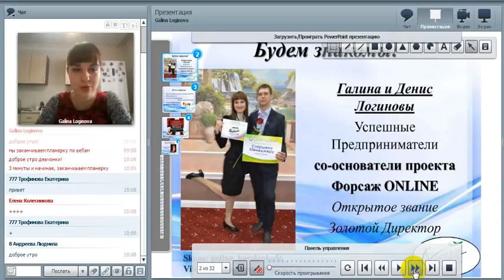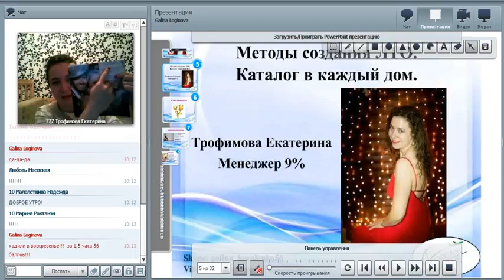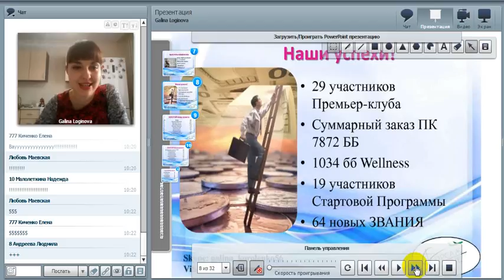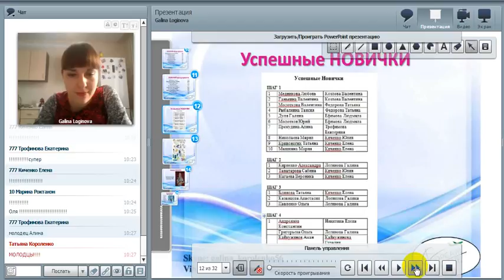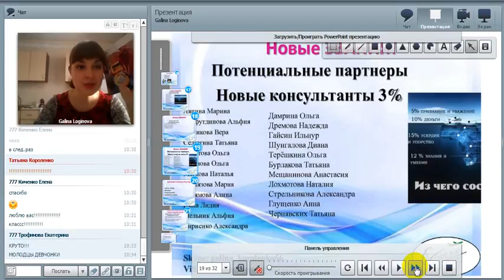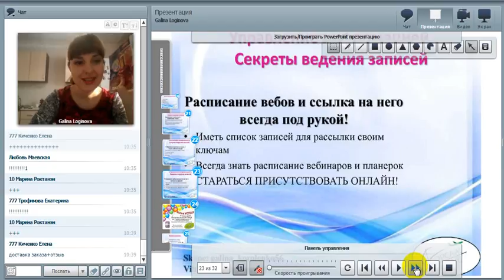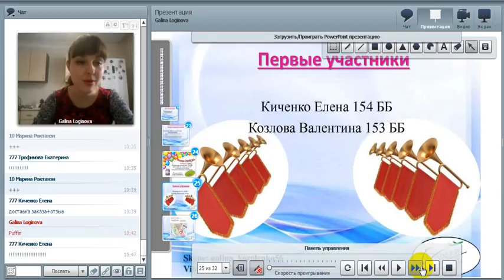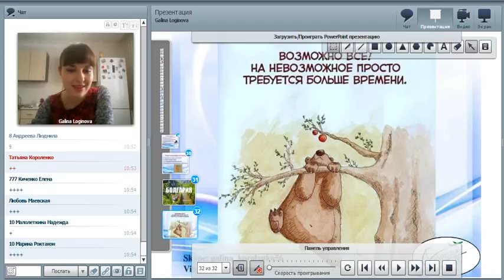6 12 16 Итоги 16+ секреты ведения записей